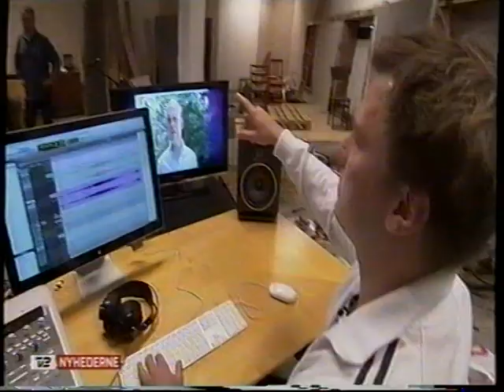TV2 indslag om Foley (lyd-produktion til film)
Fra september 2011.

Men jeg mener at man I Danmark brugte et andet ord for dette engang (jeg kan ikke huske hvilket, men jeg mente det lød semi-tysk-agtigt). Men alt er bleven så amerikaniseret de sidste 20 år, så ordet er nok også fulgt den vej.

Hvis der er nogen der kender ordet, så endelig skriv det i kommentar-feltet.